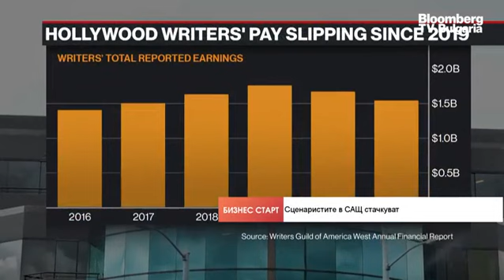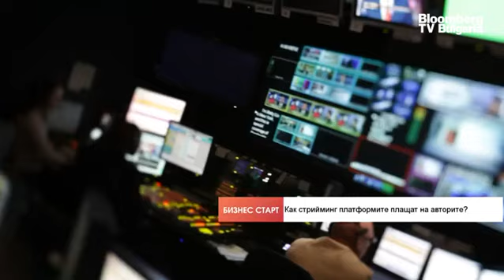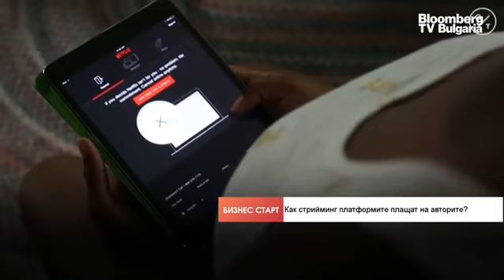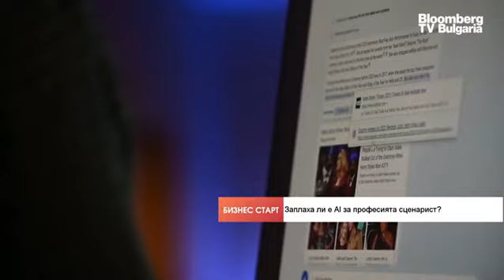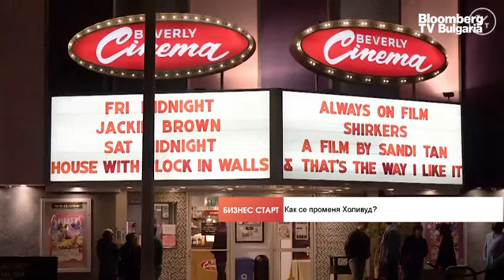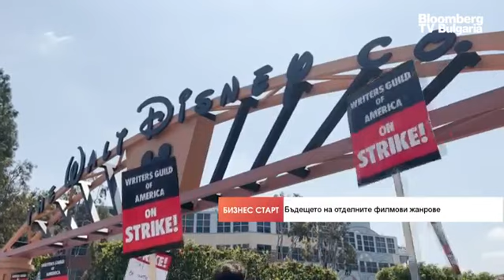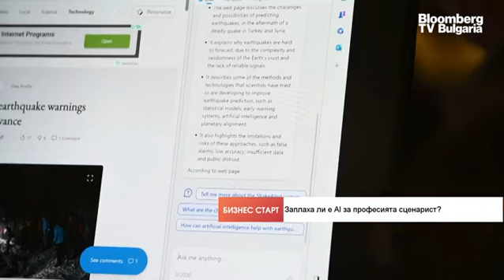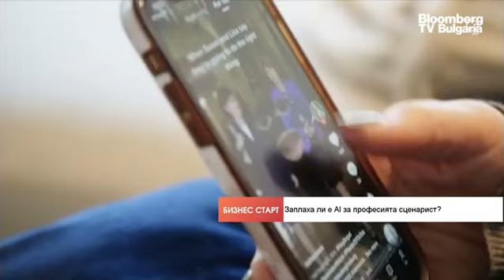Стрийминг гигантите са между вълците от Уолстрийт и исканията на сценаристите в САЩ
Стримийнг компаниите са технологични, а не медийни компании. Така ги вижда и Уолстрийт и има очаквания към тях за постоянен растеж. Те са под голям натиск и въпреки рекордните печалби, които имат, не са склонни да споделят тези печалби с артистите, които ги правят възможни. Ако актьори и режисьори се присъединят към стачкуващите сценаристи в исканията за справедливо заплащане от стрийминг платформите и студиата, стачката ще е успешна. Това каза Георги Николас, български режисьор и сценарист в САЩ, в предаването "Бизнес старт" на Bloomberg TV Bulgaria с водещ Христо Николов.